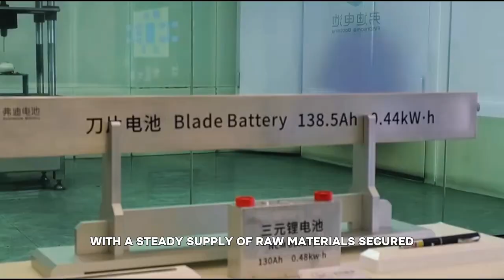How China Became The Global Leader In Electric Vehicles | EV Strategy & Infrastructure Explained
Recent Events And Current Trends” is back with a new video! Today’s video dives deep into how China became the world leader in electric vehicles — from powerful government policies to unmatched infrastructure and innovation.

China's rise as the world’s top electric vehicle (EV) superpower isn’t just about making cars — it's about decades of strategic policy, infrastructure, and innovation.

In this video, we explore how China used:
✔️ 9 long-term government policies since 2001
✔️ $25+ billion in R&D and up to $8,000 in consumer EV subsidies
✔️ A massive national charging network (1.8 million+ public stations)
✔️ The electrification of public buses and taxis
✔️ Integrated supply chains with full control over raw materials

…to outpace the rest of the world and electrify nearly 30% of its car market by 2022, compared to just 6% in the U.S.

Whether you're a policy enthusiast, investor, or EV tech follower, this video breaks down China’s EV revolution in clear, engaging detail.

📌 Watch till the end to understand how BYD and other Chinese companies are reshaping the future of transportation.

⏱️ Timestamps:

[00:00] – Introduction: Why China leads in EVs
[00:04] – 2001: EVs enter China’s national strategy
[02:05] – Consumer subsidies & $25B+ in R&D
[03:52] – Fuel economy rules & zero-emission mandates
[05:52] – In-house production & lithium supply chain
[07:56] – Electrifying cities: Infrastructure & bus networks
[10:01] – Public buses as EV innovation platforms
[11:57] – China’s public charging dominance
[13:54] – Results: 30% EV sales vs. 6% in U.S.

💬 Comment your thoughts on EV strategies in your country.